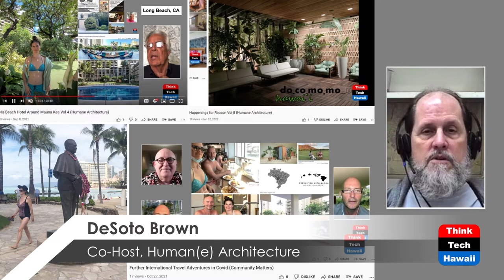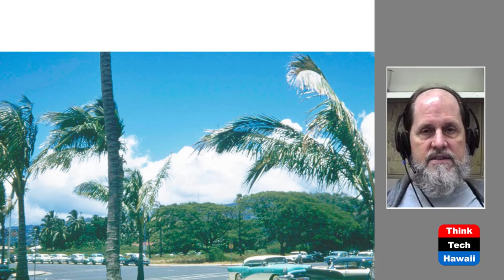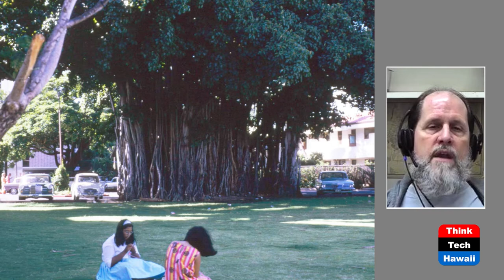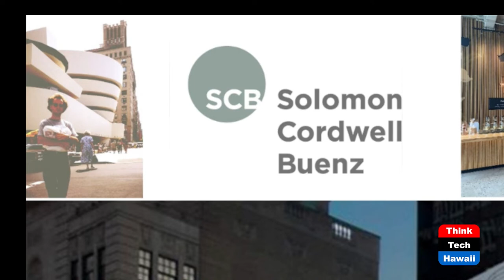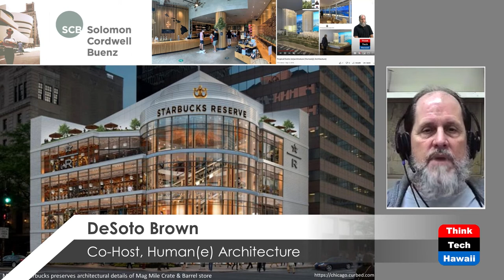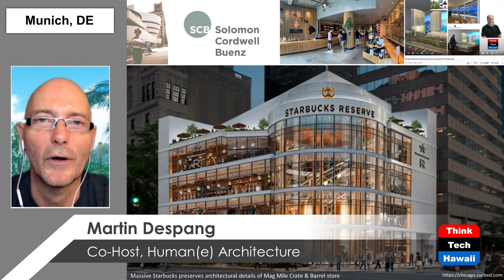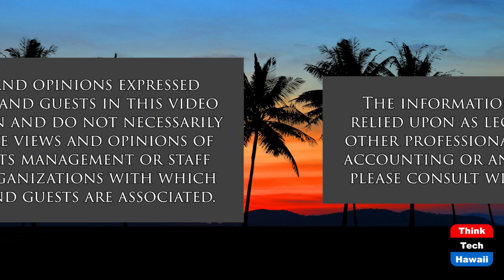Living Wall Lilia (Humane Architecture)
Waikiki’s Most Recent Rental Highrise.  The hosts for this show are Martin Despang and DeSoto Brown.

The Lilia claims to be the first new residential high rise in 20 years. The show reviews in under construction close to completion how it lives up to its proclaimed goal:  “Līlia Waikīkī was named to honor the life and legacy of Queen Emma and her favorite flower, the lily (līlia). Queen Emma’s passion for wellness, love of nature, and her appreciation for traditional Hawaiian crafts was an inspiration and a desire to design a space for residents to plant their roots in a community that values open space and a healthy lifestyle.”